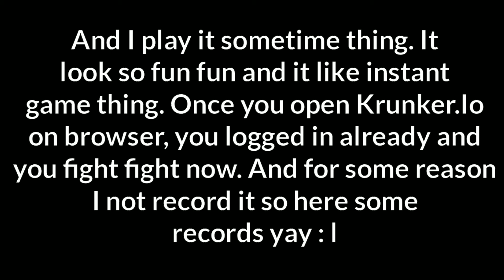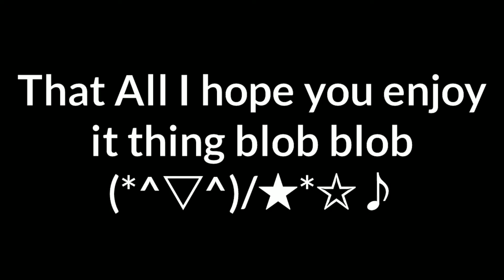Did You Know Thing I Play Krunker.Io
Mess up editing abit blob. Also fun fun and yay.